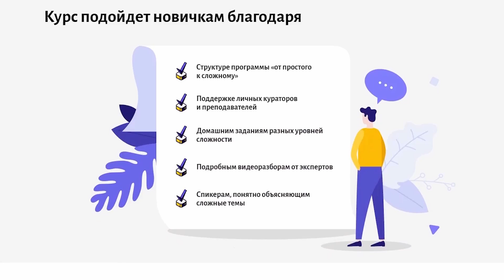Плюшки-шоу: полный абсурд или гениальный формат? Биография Богдана Лисевского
Богдан Лисевский и его абсурдные анти-интервью произвели настоящий фурор. Нарезки смешных моментов с интервью «Плюшки-шоу» разлетелись по всему интернету и , кажется, у русского медиа появилась новая звёздочка. В этом выпуске мы раскажем, как Богдан Лисевский превратился из неприметного странного комика в суперзвезду, и в чём секрет успеха его абсурдных интервью.